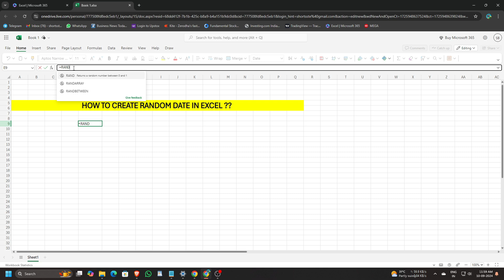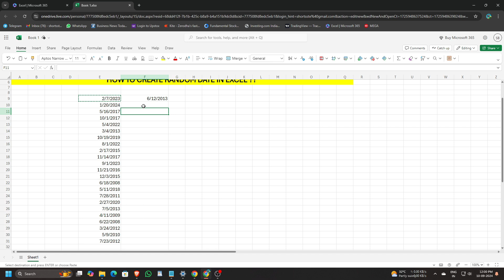HOW TO CREATE RANDOM DATE IN EXCEL | 2024